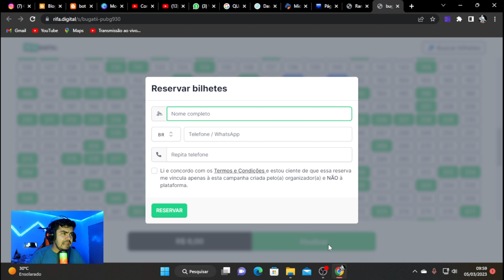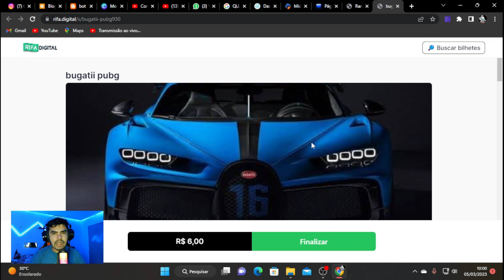ENTENDAM TUDO SOBRE ESSE SUPOSTO LANÇAMENTO DO NOVO SERVIDOR DO WARZONE MOBILE